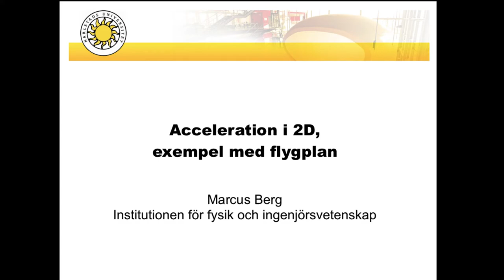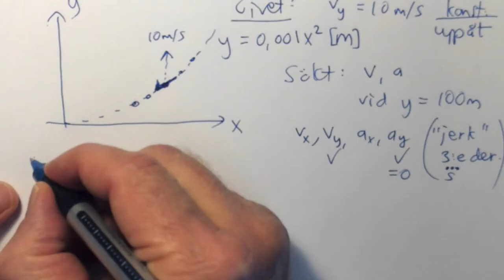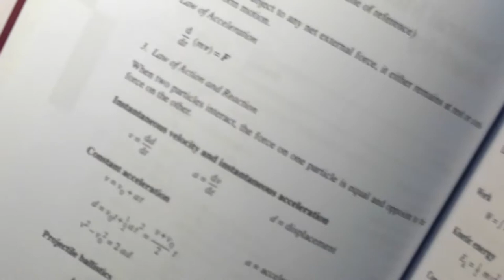Acceleration i 2D, exempel med flygplan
Ett flygplan rör sig utefter en känd bana, med känd hastighet uppåt som i ett visst ögonblick är konstant. Vad är beloppen av hastighets- och accelerations-vektorerna i det ögonblicket?